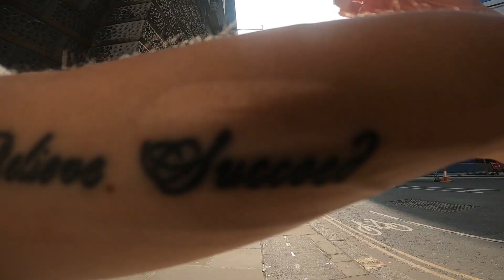FUJIFILM XT-1 STREET POV AT ST PAULS CATHEDRAL LONDON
Took the old faithful FujiFilm XT-1 out today with the 23mm - equivalent to the 35mm. Was a fun day walk out and about with some interesting interactions from road workers to pigeons, dogs and sunflower spirits.

What did you think of this walk? Have you tried the XT-1 before and rate it above others? What other cameras would you like to see me try out?

Videos now here every Tuesday and Sunday! Plus the occasional cinematic video fortnight :D